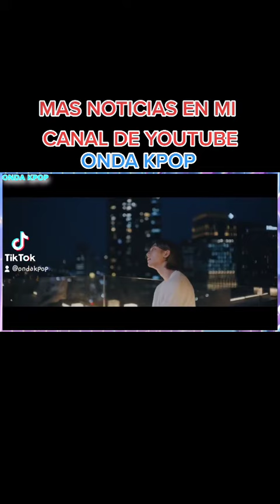HYUNJIN REGRESA A STRAY KIDS, SE TERMINA SU HIATUS JYP LO CONFIRMA